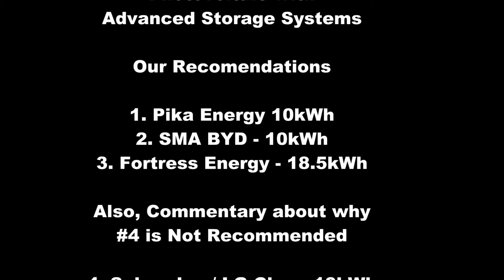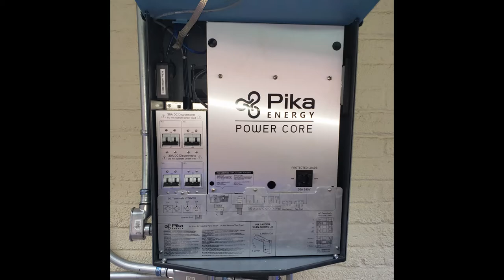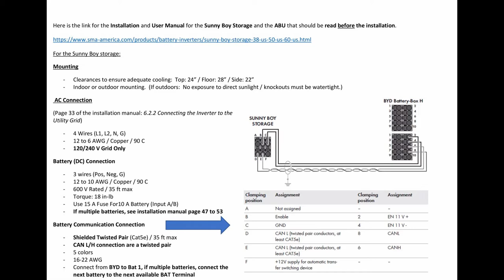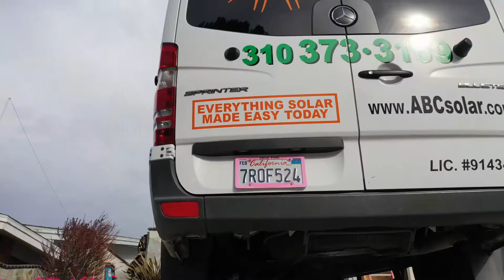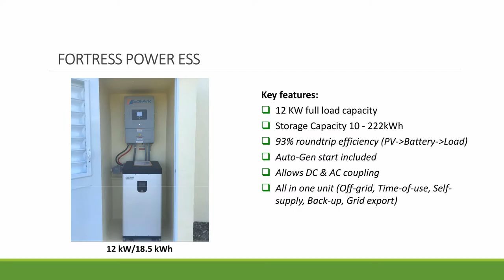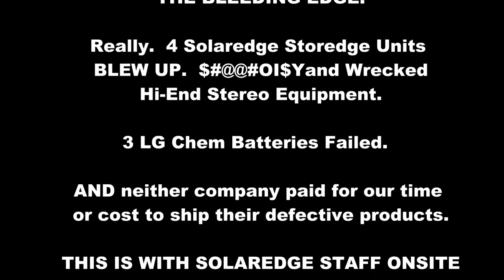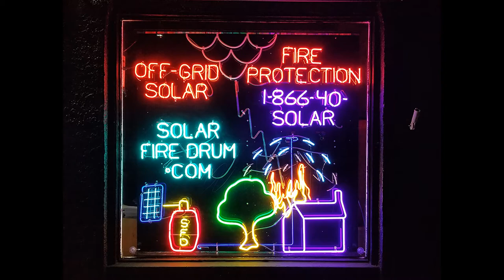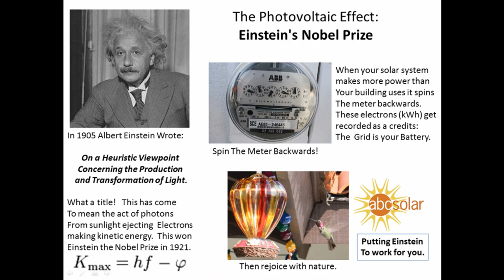ABC Solar Installs PV with Advanced Storage Systems 2020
ABC Solar
Photovoltaic with
Advanced Storage Systems

Our Recommendations

1. Pika Energy 10kWh
2. SMA BYD - 10kWh
3. Fortress Energy - 18.5kWh

Also, Commentary about why
#4 is Not Recommended

4. Solaredge / LG Chem 10kWh  -- Really these companies are crap on a stick.

This is a great solar battery system installation video featuring four Solar PV with Advanced Storage Systems.

The first is our DC Coupled Pika-Energy (now Generac) Advanced Storage System.  The LG Solar 360 watt black on black solar panels are connected in two parallel strings of 7 panels and one string of 8 panels.  The Pika Energy inverter does the magic and makes the solar power ready for household use and backfeeding the grid.   Also, the Pika Energy Power Core connects to a Harbor Battery Stack that can fit 6 modules.

The second system is the SMA Sunny Storage with BYD Batteries and an Automatic Backup Unit.  This is a robust system from a leader in our industry.   Not just  a leader, but ABC Solar preferred vendor due to the high quality of the products and excellent warranty support.

ABC Solar works with the client to identify what loads need to be powered during a power emergency.  SMA with BYD and Automatic Backup Unit has a 200 amp bus, so we could backup the whole house.

The third system is from Fortress Energy and the eVault 18.5 kWh Advanced Storage System.  This military grade inverter and battery system is quite exciting.

Finally we show you the SolarEdge and LG Chem Resu 10h 10kWh battery system. W@#&*^#%$ these companies suck.  NO warranty support.  ABC Solar rejects bad support.

So, to not end on a bad note!   Check out the drone sunset on the way out.

Thanks

Bradley Bartz
ABC Solar Inc